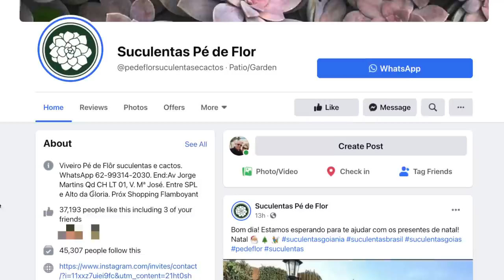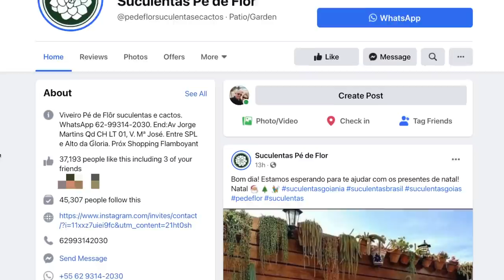Você conhece as Suculentas? Pé de Flor Suculentas Ep 1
O Million Miler Club traz nesta semana um vídeo feito em Goiânia, no Viveiro “Pé de Flor Suculentas”. Conversamos com a proprietária, Adriana Ancelmo, e ela nos apresentou dicas sobre diversidade e ambientes ideais de cultivo, para que você possa ornamentar seu espaço com as melhores espécies desta planta incrível, pela residência e capacidade de reprodução.

As suculentas são plantas que possuem as folhas, os talos e as raízes de aparência grossa, significando que essas partes estão armazenando água em quantidades muito maiores que nas plantas normais, garantindo sobrevivência em épocas secas prolongadas, em ambientes áridos, com escassez de chuva, nos quais outras plantas não sobreviveriam. Entre elas, encontram-se os cactos, as aloes (onde se inclui a Babosa, ou aloe Vera) e tantas outras que diversificam as cores e a aparência do seu lar.

Aproveite as dicas e comece a embelezar os ambientes de sua casa.

Equipamentos usados (Use os links e o canal receberá uma pequena comissão):
Tascam DR-05X Stereo Recorder

Maiores informações:
Viveiro Pé de Flôr suculentas e cactos.
Endereço:
Av Jorge Martins Qd CH LT 01, V. Mª José.
Entre SPL e Alto da Gloria. Próx Shopping Flamboyant